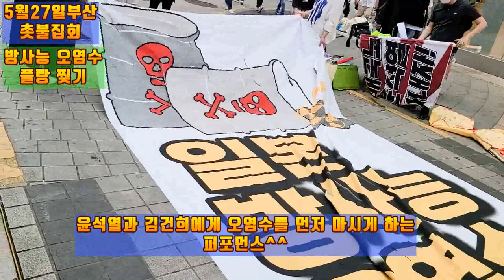💙💙💙후쿠시마 원전 방사능 ☢️ 오염수 플랑 찢기 퍼포먼스, "윤석열 너나 마셔라" 부산 촛불집회